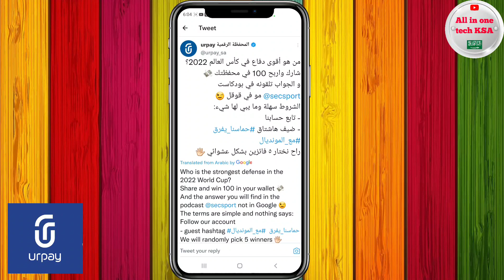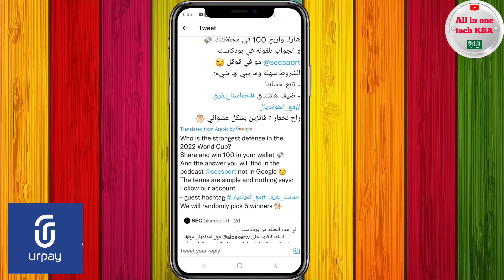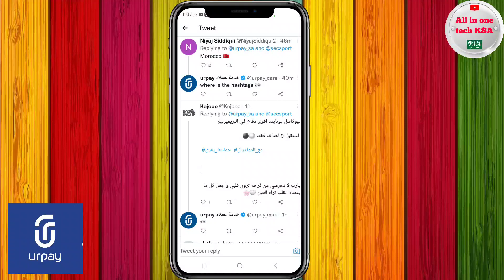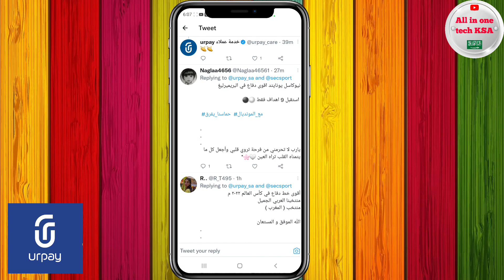Urpay 100 Riyal CashBack In Wallet | Urpay New Offer | Urpay Lucky Draw Offer | Urpay Update